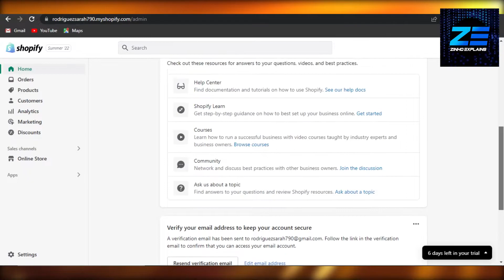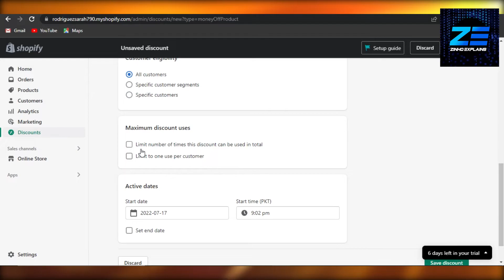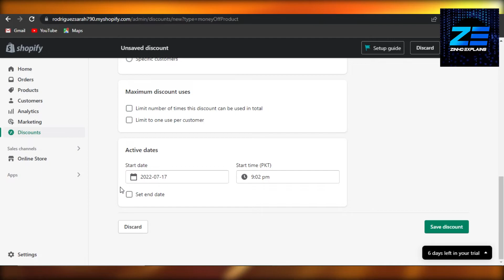How To Create Coupon Code In Shopify 2026 (EASY WAY)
In this video I show you how you can Create Coupon Code on Shopify. This is super easy to do and only takes just a few minutes of your time.